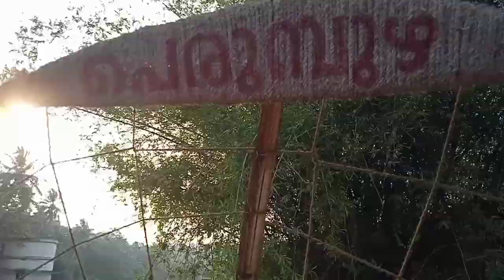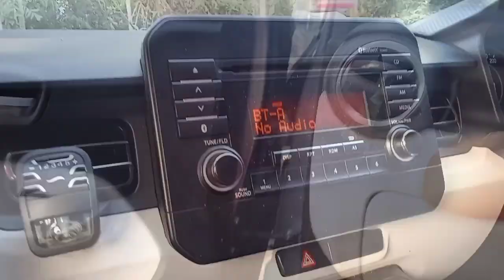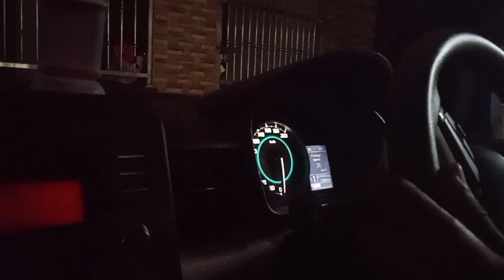A day in my life/ഇന്ന് ഉപ്പാന്റൊപ്പം ചെറീ ഒരു ടൂറ് /പെരുമ്പുഴക്ക്